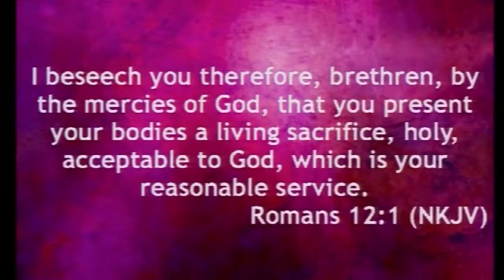THE GOOD NEWS, YOU ARE FREE - BISHOP LONG